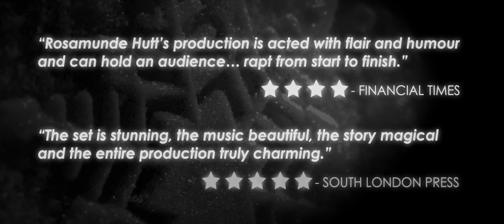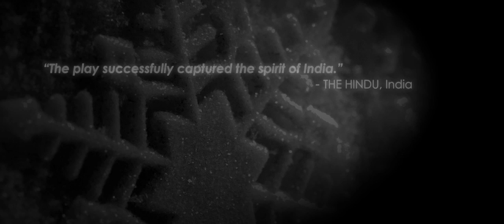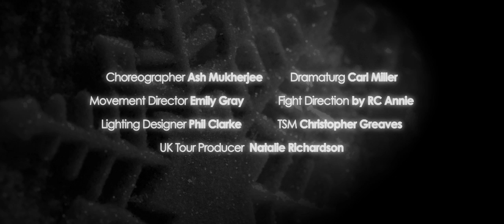Snow Queen Trailer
Adapted From Hans Christian Andersen's Magical Tale.

This unique adaptation brings together an old European story, with Indian mythology and exotic locations -- resulting in a performance rich in colour, music and unforgettable imagery.

After a freak snowstorm on the southern tip of India, Kumar disappears. Gowri, his best friend, discovers that he has been captured by the formidable Snow Queen, and embarks on a journey across the length and breadth of the continent to save him.
From the burning heat of southern India, through lush backwaters, glitzy Bollywood and desolate bandit country, our brave heroine strives to bring the warmth of friendship to the icy north.

Will Kumar be trapped forever in the deathly cold of everlasting winter? Or can his closest friend find a way of melting the Snow Queen's frozen heart?